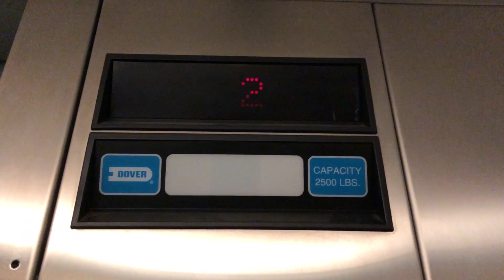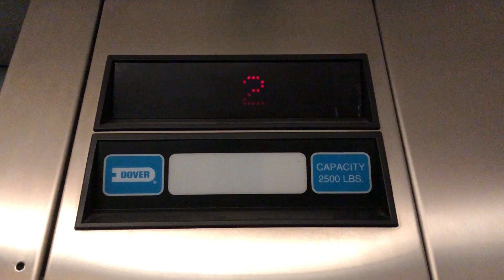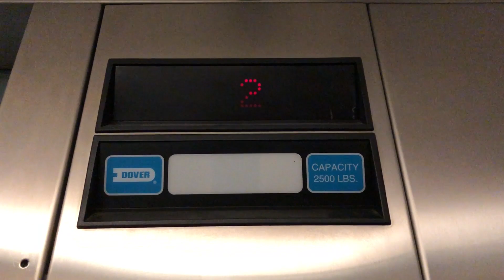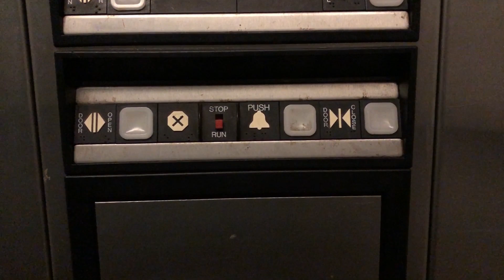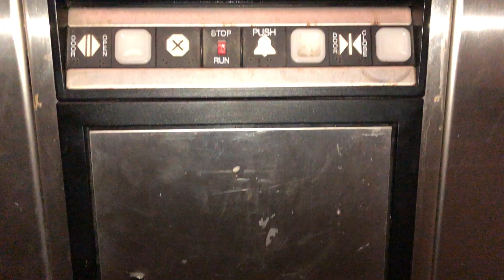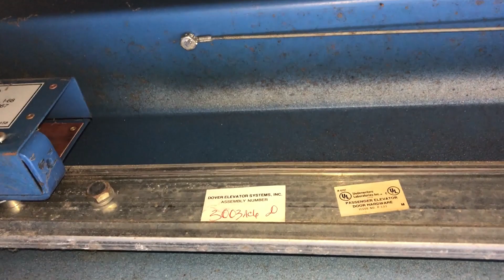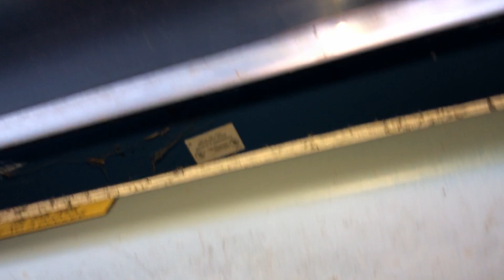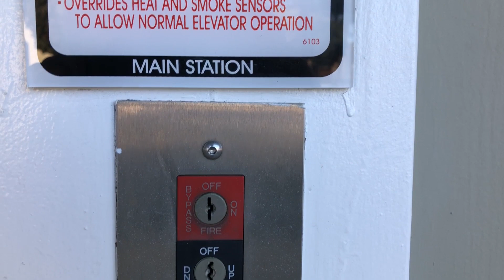Dover Oildraulic Hydraulic Elevator (Impulse Fixtures) #1 in San Mateo County, CA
Fixtures: Dover Impulse